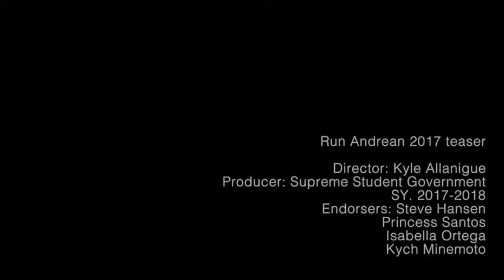Run Andrean: The Centennial Run - Official Teaser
Calling all andreans, andriennes, alumni, relatives, and friends...

On its 100th founding anniversary, St. Andrew's School invites you to participate in the biggest and grandest fun run on July 8, 2017, Saturday at C5 Extension Road, Parañaque City.